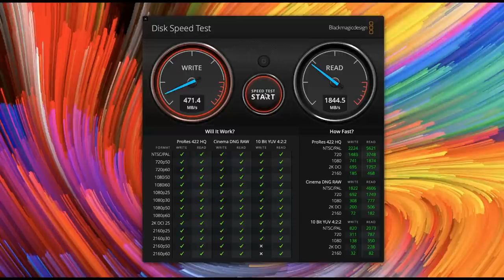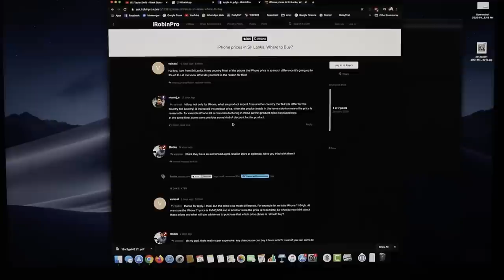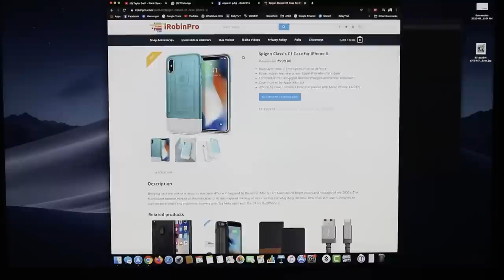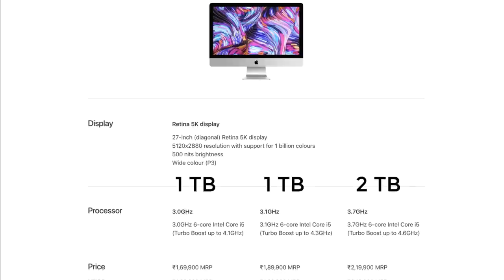Apple iMac 27 inch Unboxing and Review தமிழில்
I just upgraded my Late 2013 iMac 27 inch model to New iMac 27 inch model. Released by Apple in March 2019 with latest Intel 9th Generation Processor, 2TB Fusion Drive, 8GB RAM and 8GB Graphics Card. This is Top of the line model.

Apple iMac Unboxing in Tamil, Hardware Specifications, Pricing, Discounts and Offers, and finally sharing my thoughts about Why i decided to buy iMac 2019 model in 2020.